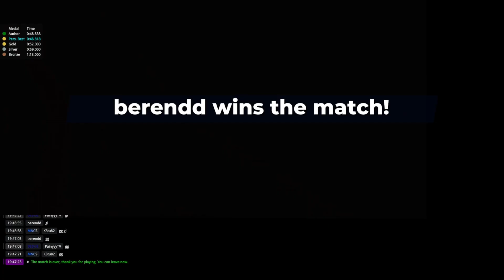This jump meant EVERYTHING in this COTD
This was an extremely interesting COTD, FS Plastic. Route wise it actually works very well, very difficult track but very fast and satisfying to get right.